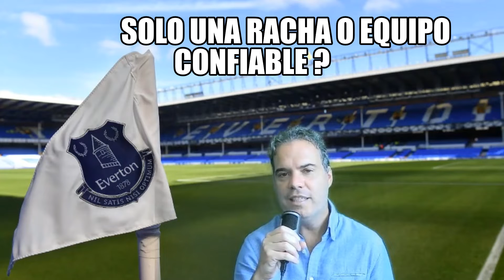EVERTON HOY| EVERTON ES UN EQUIPO CONFIABLE? | CUANDO VUELVE JAMES RODRIGUEZ?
Everton hoy . Everton es un equipo confiable ? Cuando vuelve James Rodriguez? Yerry Mina irremplazable?
Bienvenido, bienvenida a este segmento informativo y de opinion acerca de todo lo que ocurre con el Everton.